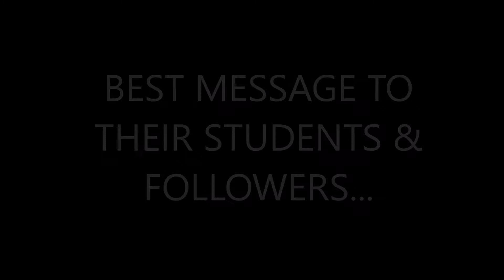TEACHERS DAY MESSAGE FROM OUR GURUS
A GREAT MESSAGE FROM OUR BELOVED GURUS.